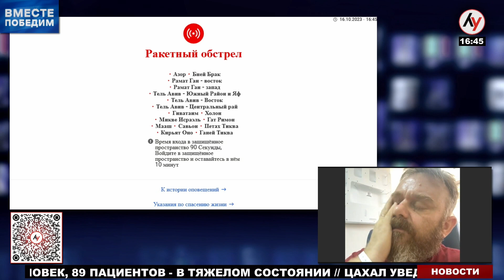Игаль Зингер - полицейский, спасший людей с вечеринки Nova во время герой нападения ХАМАСа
Послушайте историю Игаля Зингера, полицейского, спасшего больше количество людей с фестиваля электронной музыки Nova. Во время нападения ХАМАСа на южные регионы Израиля 7 октября 2023 Игаль не растерялся и повел участников вечеринки за собой. В этом видео Игаль, как очевидец событий, делится свидетельствами, раскрывающими подробности того чудовищного утра...
Лучшее радио, Израиль:
Телеграм «Обзиратель» - канал об израильской прессе.